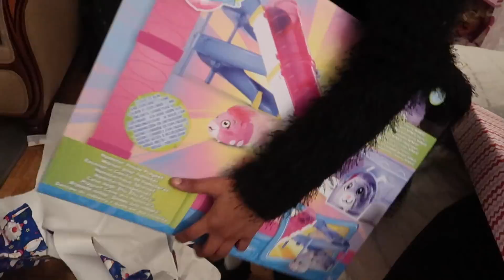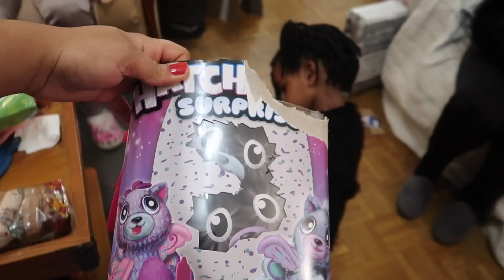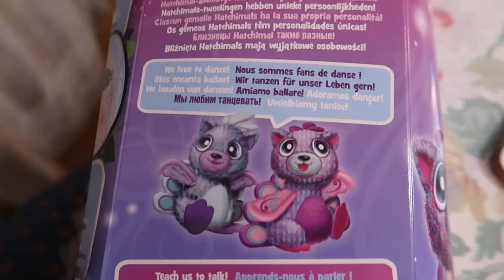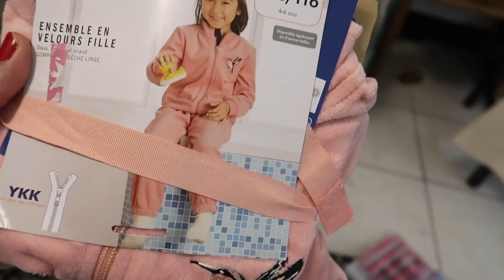VLOGMAS: LE REVEILLON ,LES CADEAUX DE NOËL ! 2 ème Partie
Hello C'est la suite de notre soirée réveillon , le papa Noël nous a fait de belles surprises !
Merci à Famosa et Mediagenie d'avoir passé commande au pere noël pour Maellia !
Merci aux copinous pour tout votre Amour !

nos avis seront toujours sincères !

il m'arrive de répondre aux commentaires sous le pseudo LiliLov !

-logiciel : Final cut pro et/ou Filmora

MERCI BISOUS
Maellia et Aurélie